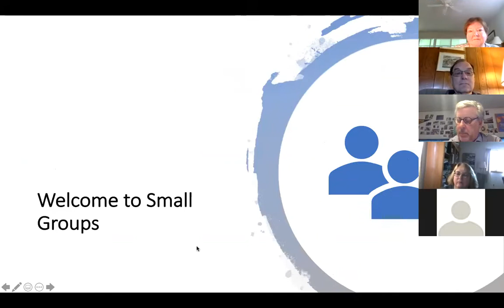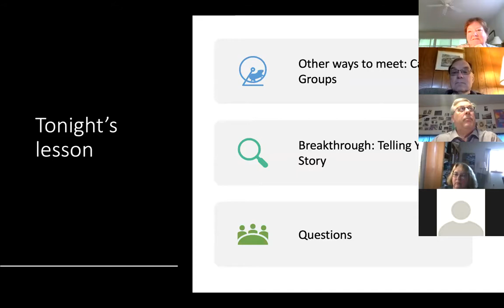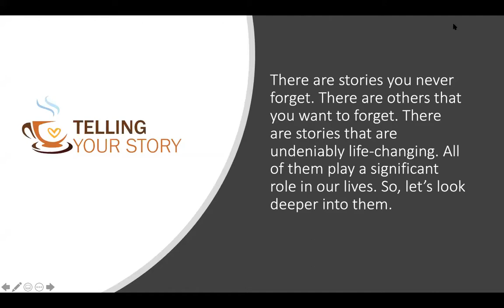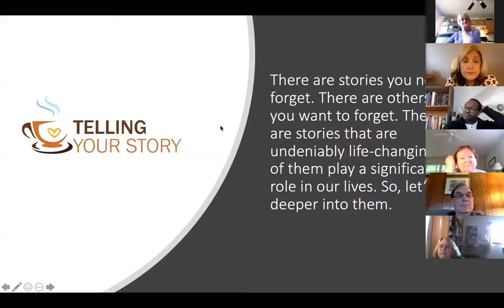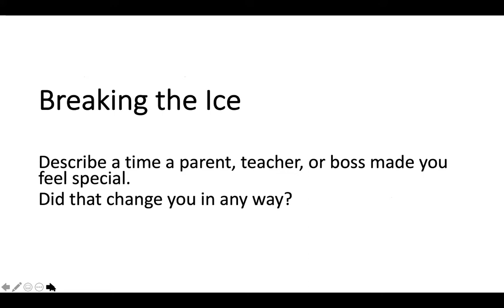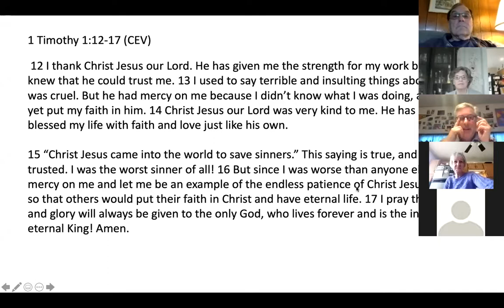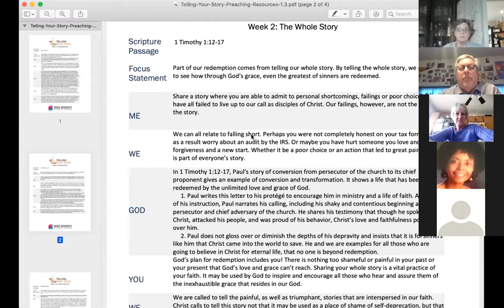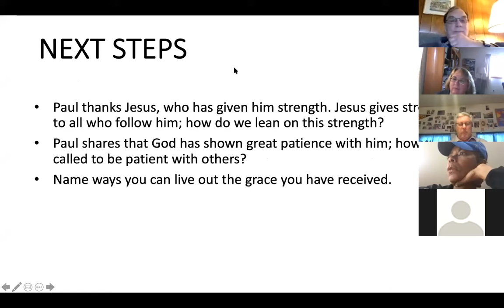Small Groups Lesson 2